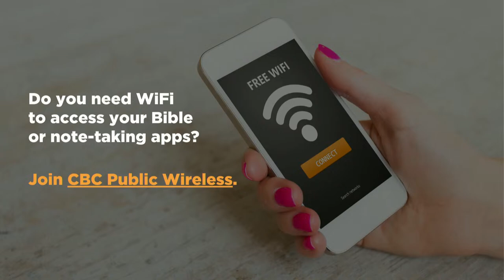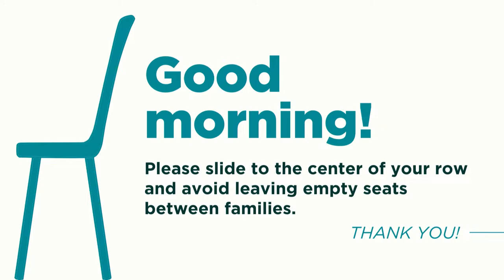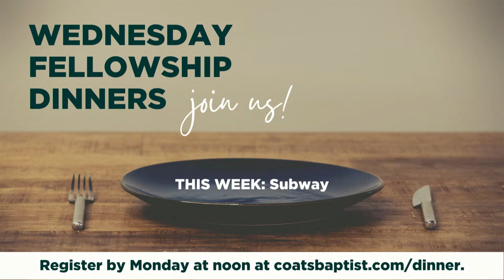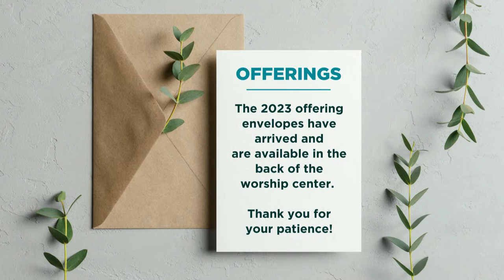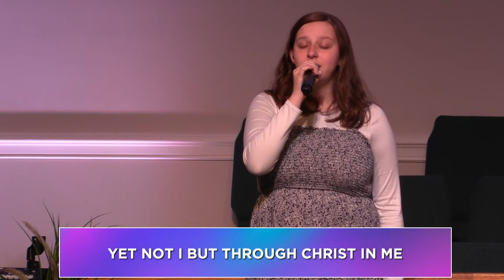Morning Worship Service - March 12, 2023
SET LIST // I’ve Witnessed It, Yet Not I But Through Christ In Me, Cornerstone, Jesus Paid It All, Way Maker

SERMON // “The Day of Pentecost” from the series, The Book of Acts (2:1-4), Pastor Neal Thornton